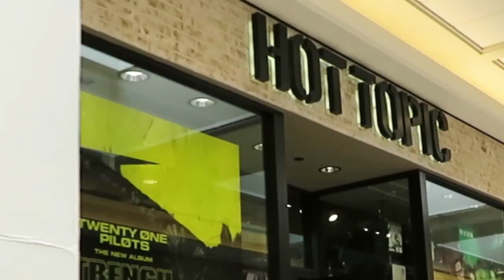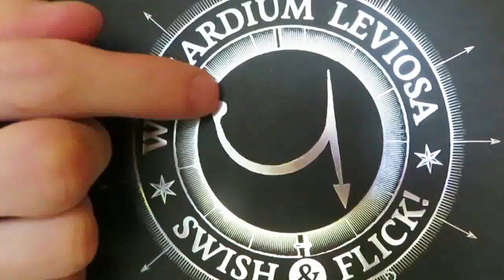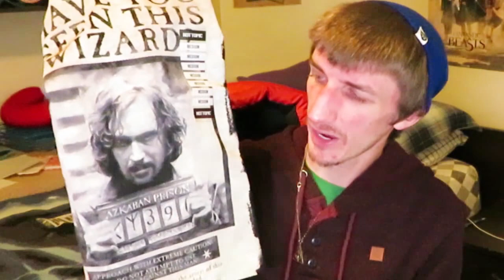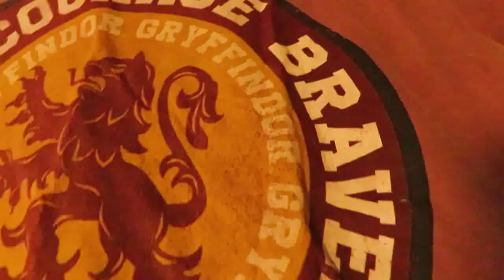MY FIRST MAGICAL TRIP TO HOT TOPIC! ✨👕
Uploading new videos on Thursday @ 2pm EST!

One of the things I wanted to do most going back to Moncton was check out Hot Topic now that there's a store in Champlain Mall. Today is that day and I can't think of anyone I'd rather share the experience with [besides my fiance] than my mighty warrior crew.

Have you been enchanted by Hot Topic's vast selection of magical merchandise?